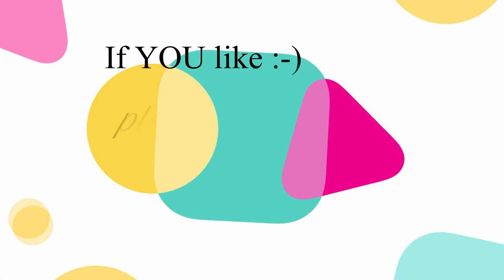How to maybe remove old fungus with Hydrogen-Peroxid 3% In Leica-M Elmar f=9cm 1:4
In this video I will show you how it's actually possible to remove old fungus and Haze and dirt with Hydrogen-Peroxid 3%, and then do the final cleaning with lighter fluid, in my old Leica-M Elmar f=9cm 1:4.
It turned out to be a BUG SUCCES, even if there is still very little marks on some of the lens elements, but it's difficult to see and not really visible on the pictures.
I took 2 pictures with some light from the front, but out of the frame so one can see the differences when the straylight come in, as the sunlight would do it.
One before the cleaning and another one after the cleaning, and the there was A HUGE difference, because the second picture was has much more contrast and the colors was really pop up as they should do in a normal lens.

"Liqui-Moly" LM 50 Litho HT:

Japan Hobby Tool rubber cone:

18 different size rubber repair tool's:

Lens Repair Set with pointed, flat, half flat tips:

JIS cross head screw driver's:

Lens cleaning wipes (PEC-PAD):

DSLRKIT Pro Lens Vise Tool Repair Filter Ring Ajustment Steel 27mm to 130mm:

Japan Hobby Tool Helical Grease Made in Japan:

Loctite 222 50ml Threadlocker